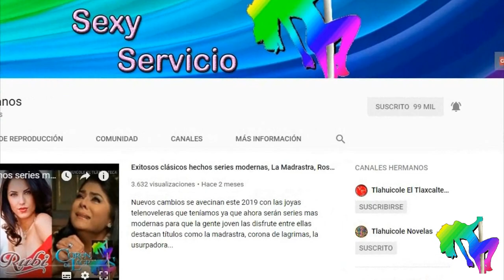La Desalmada comienza a formar su elenco, Kimberly Dos Ramos, Marjorie de Sousa y José Ron 2021